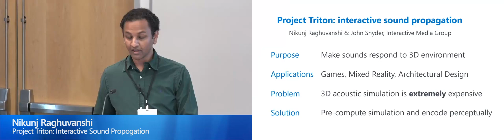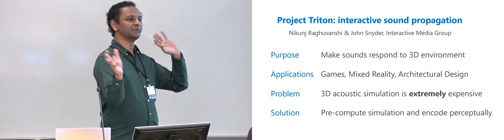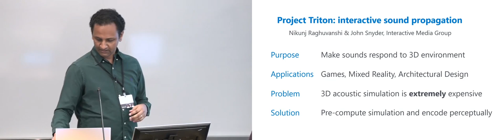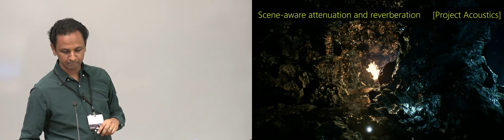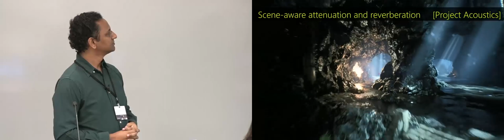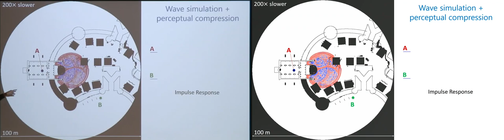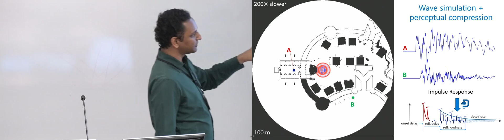Microsoft PhD Summit 2019: Nikunj Raghuvanshi [Short Talk]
Project Triton aims to bring the acoustic realism in games and VR on-par with photo-realistic lighting. It accurately models wave effects like diffracted occlusion, scattering, and reverberation of sound in real-time and has shipped in several major games.